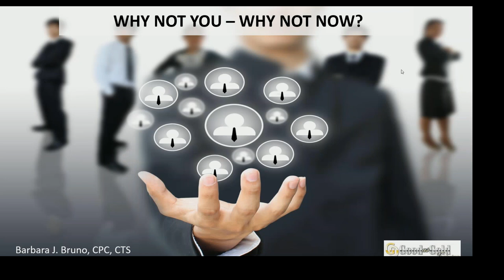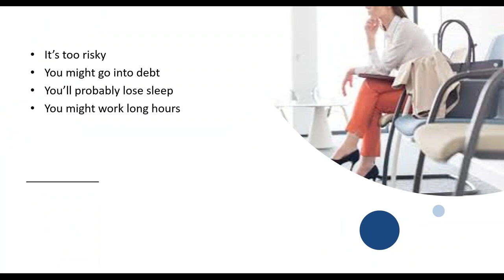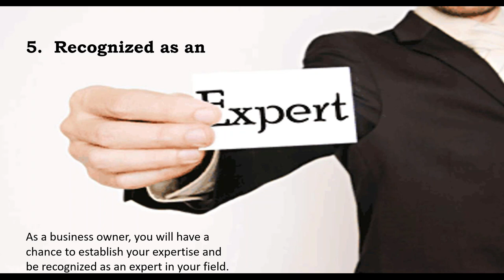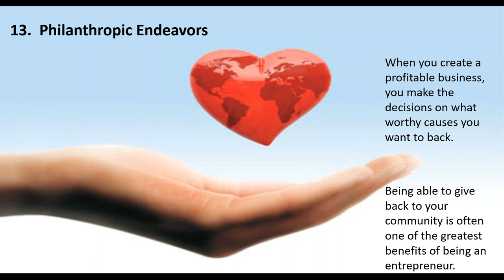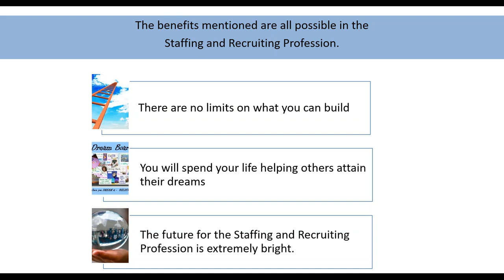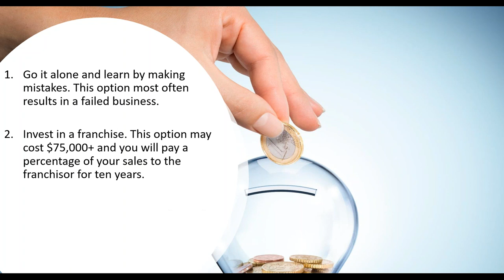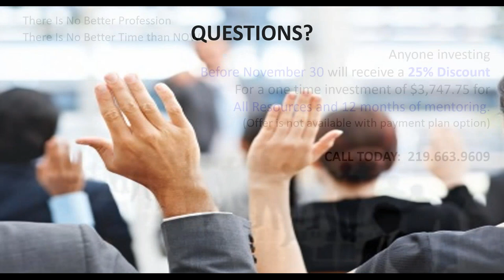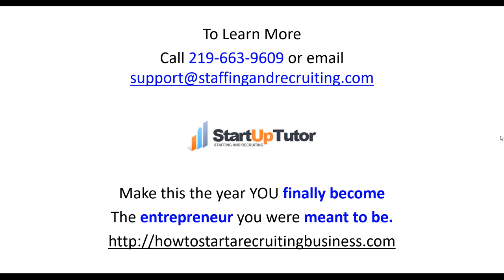Why Not YOU - Why Not NOW?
Barb Bruno, CPC, CTS speaks about the unlimited potential of the Staffing and Recruiting business and why there’s NEVER been a better time to start your own business.

Consider Barb's Start up Tutor in helping you gt started in the Staffing and Recruiting Business.

Barb Bruno, CPC, CTS
Good as Gold Training